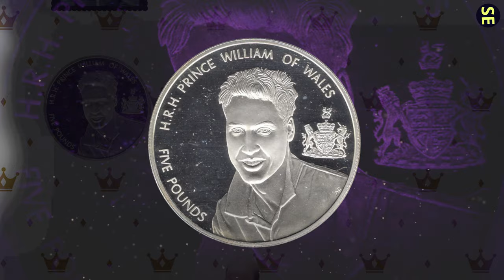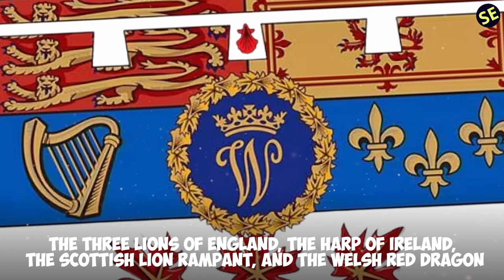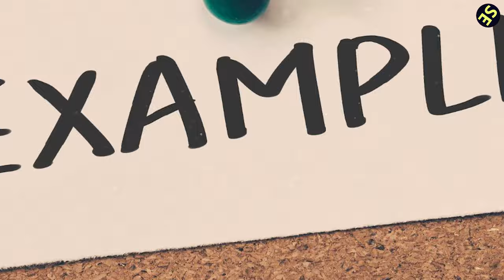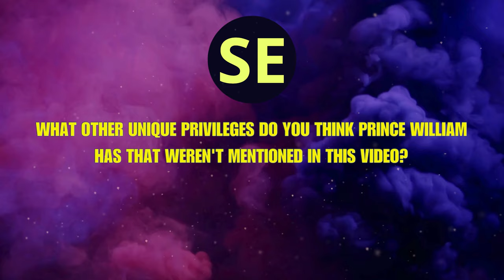15 Unique Royal Privileges of Prince William You Never Knew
🏰 15 Unique Royal Privileges of Prince William: A Glimpse into Royal Life 🏰
Dive into the exclusive world of Prince William, the Prince of Wales, and discover the special privileges that come with being a senior member of the British royal family. From personal staff and diplomatic immunity to access to top-secret information and exclusive properties, Prince William's life is filled with unique perks most of us can only dream of. In this video, we uncover 15 extraordinary privileges that highlight the blend of duty and reward in royal life.

👑 Key Highlights:
🟢 Exclusive Residences: Explore the grandeur of royal estates like Buckingham Palace and the Duchy of Cornwall.
🟢 24/7 Security: Unveil the extensive protection measures ensuring the prince's safety.
🟢 Symbolic Honors: Discover the significance of having a personal flag and appearing on British currency.
🟢 Privileged Information Access: Peek into William's involvement with national security and confidential briefings.
🟢 Ceremonial Powers: Learn about the rarely used but symbolic royal veto power.
🟢 Diplomatic Passport: Understand the advantages of diplomatic travel.

🎉 Engagement Invitation:
Which of Prince William's privileges do you find most intriguing? Is there a royal perk you wish to have, like living in palaces or receiving royal salutes? Share your thoughts and any additional privileges you're curious about in the comments below!

1)This video has no negative impact.
3)It is transformative in nature.